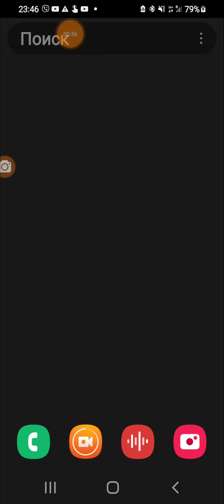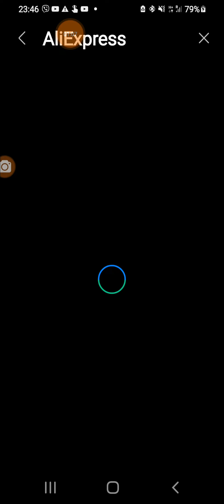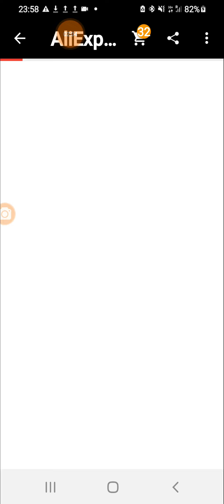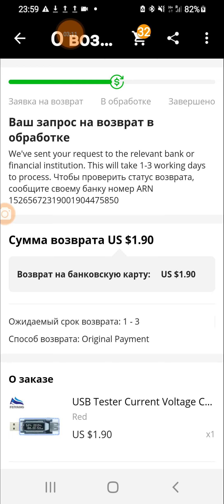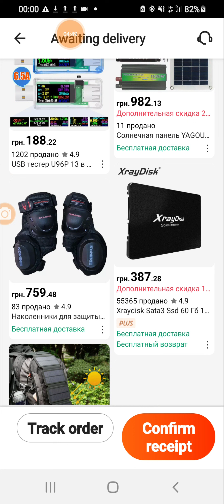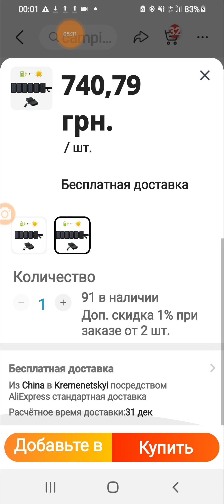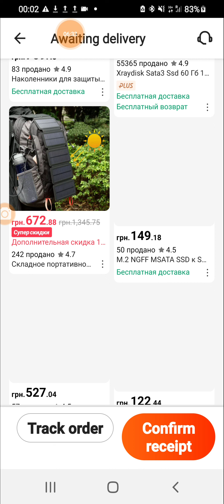Подведение итогов по возврату USB флешки USB доктора возврат состоялся удачно ссылка на доказ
Подведение итогов по возврату USB флешки USB доктора возврат состоялся удачно ссылка на доказательство в описании будет